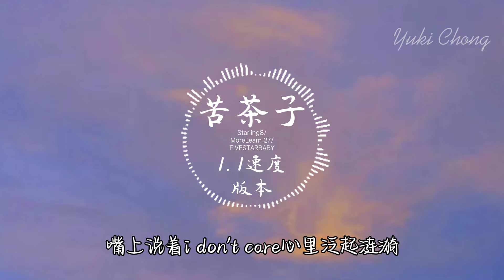Starling8/FIVESTARBABY/MoreLearn 27 - 苦茶子 （1.1速度版本）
《苦茶子》- Starling8/FIVESTARBABY/MoreLearn 27
1.1速度版本